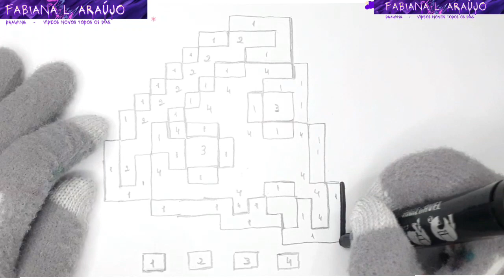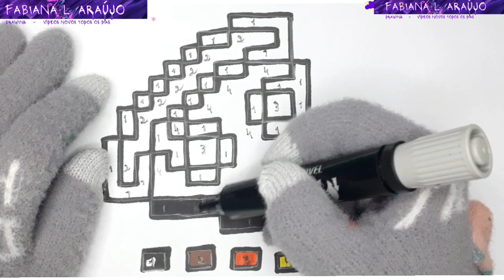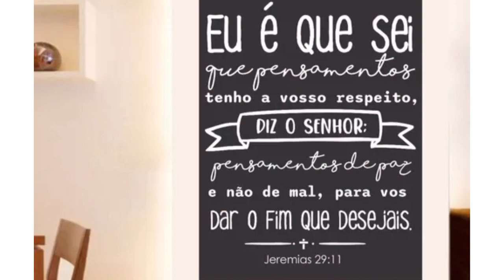How to Draw and Paint Educational, Interactive Coloring GAMES. School Activity. Didactic Content.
(drawing basics).